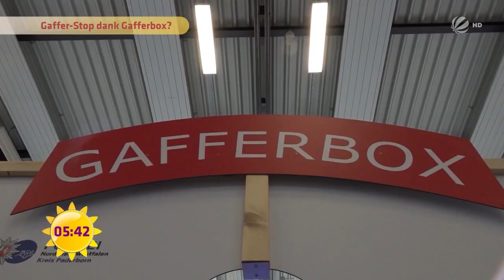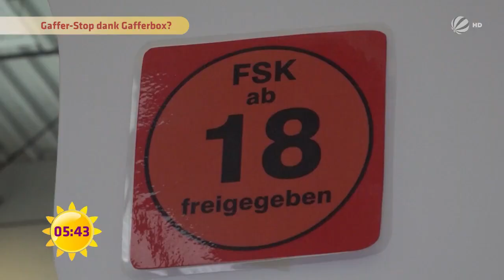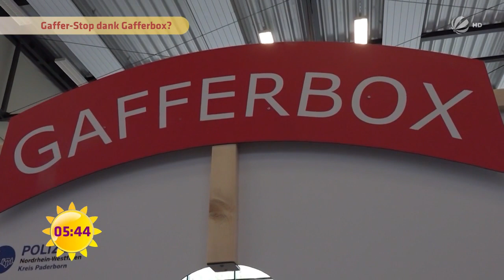Gafferbox: Schluss mit Sensationsgier! | SAT.1-Frühstücksfernsehen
Rettungskräfte kämpfen um das Leben anderer Menschen, das ist ihre Aufgabe. Leider werden sie dabei immer häufiger durch Gaffer aufgehalten, was für alle Beteiligten sogar lebensbedrohlich enden kann. Die Feuerwehr Paderborn hatte eine Idee.